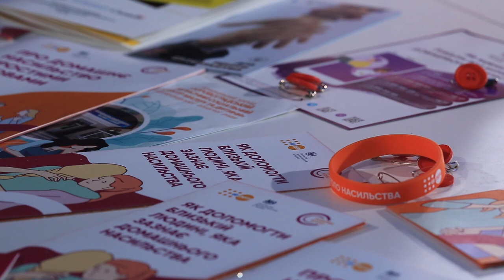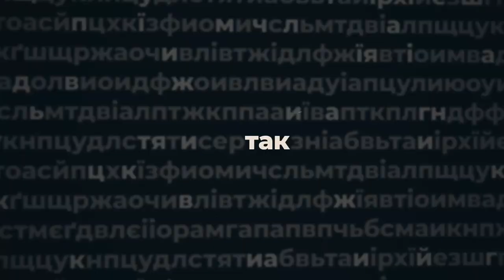Інна Жолобова, директорка Кіровоградського центру матері та дитини, - ПО СУТІ | телеканал Вітер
«Допоки  людина, яка потерпає, сама не захоче собі допомогти, їй не зможе допомогти ніхто».

- про помаранчеві ґудзики й третю стать;
- про соціальні центри та шелтер;
- навіщо нам Стамбульська конвенція;
- як допомогти, щоб тебе не послали.

Інна Жолобова, директорка КЗ «Кіровоградський  обласний соціальний центр матері і дитини»,  голова Асоціації жінок України «ДІЯ» в авторській програмі Анастасії Мусатенко «По суті».